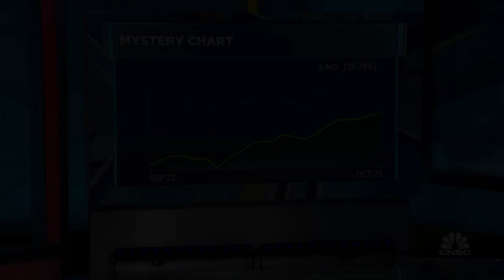Digital World Acquisition Corp soars after Trump SPAC deal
Shares of Digital World Acquisition Corp (DWAC) soared more than 335% today after the company announced a plan to merge with Trump Media and Technology Group to form a new social media platform.

In a press release Wednesday night, Trump’s new company, Trump Media & Technology Group, said it and DWAC “have entered into a definitive merger agreement, providing for a business combination that will result in Trump Media & Technology Group becoming a publicly listed company, subject to regulatory and stockholder approval.”

Trump also said he would roll out a platform called “TRUTH Social,” which he claimed will “stand up to the tyranny of Big Tech.”

Trump has been banned by social media giants Twitter and Facebook since early this year after he was accused of inciting the Jan. 6 Capitol riot by a mob of his supporters. The violence interrupted the confirmation of Trump’s Electoral College loss to President Joe Biden.

Before the ban, Trump had been a compulsive user of Twitter, often sending out multiple tweets per day during his presidency. Since the ban, Trump has struggled to get his off-the-cuff brickbats against political foes heard in the mass media.

Trump earlier this month asked a federal judge in Florida to force Twitter to restore his account there.

In the press release Wednesday night, the ex-president’s new company said its “mission is to create a rival to the liberal media consortium and fight back against the ‘Big Tech’ companies of Silicon Valley, which have used their unilateral power to silence opposing voices in America.”

Digital World Acquisition was incorporated in late 2020, shortly after Trump lost a reelection bid against Biden.

The ticker DWAC was among the top 10 most popular names on Reddit’s WallStreetBets chatroom Thursday, even exceeding meme stock GameStop’s mentions, according to alternative data provider Quiver Quantitative.

That could be a sign that retail investors active on social media platforms were fueling the rally in the SPAC.

The Securities and Exchange Commission did not immediately respond to a request for comment about the level of trading in the SPAC.

The planned merger values Trump Media & Technology Group “at an initial enterprise value of $875 Million, with a potential additional earnout of $825 Million in additional shares (at the valuation they are granted) for a cumulative valuation of up to $1.7 Billion depending on the performance of the stock price post-business combination,” the press release Wednesday said.